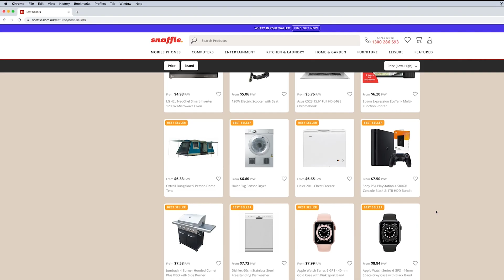Dyl & Friends | #130 Jack Steele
Jack Steele

Dyl & Friends is produced by Sam Bonser and Sam Dalton.
Damon Jackman of Creative Edge Films is responsible for video and audio production.

Snaffle
Snaffle is Subscription eCommerce platform for all of your favourite products, from iPhones and Flip phones to computers to TV, furniture and more. All your favourite brands are available but instead of paying up front you can pay off over 1, 2 or 3 years. Want it. Snaffle it. to browse the range and start snaffling!!